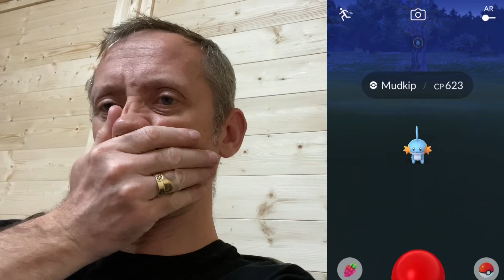Pokémon Go - BATTLE LEAGUE LEVEL 10 the search for Pikachu Libre